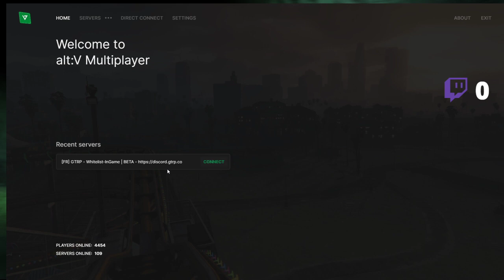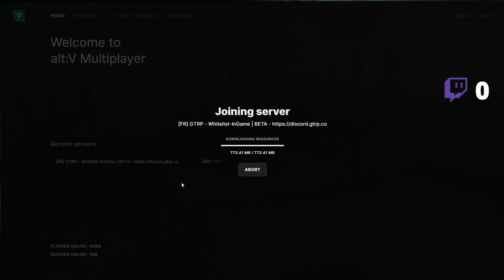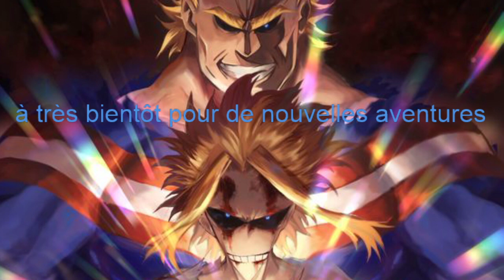GTRP Les nouvelles aventures Ross Crane [FR]